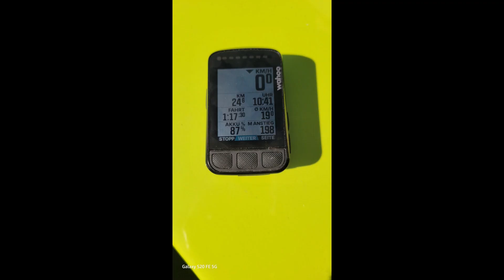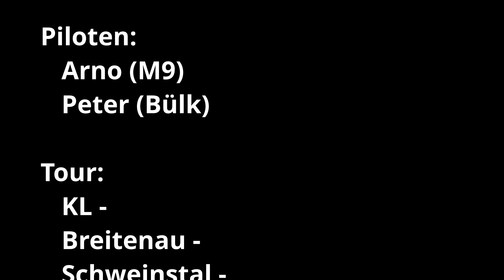Tour38 24 Schweinstal final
Mit dem M9 und Peter im Bülk eine Sonntagstour.
KL - Breitenau - Schweinstal - Hohenecken - KL